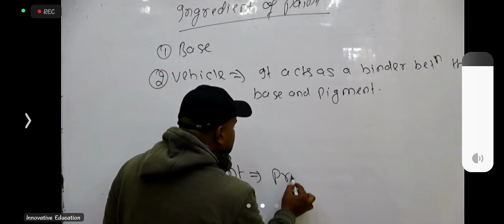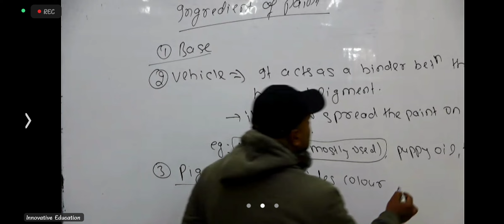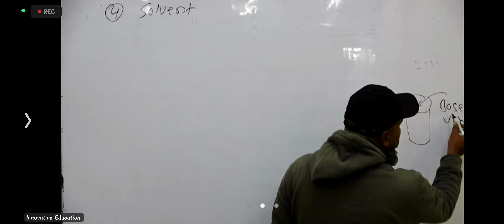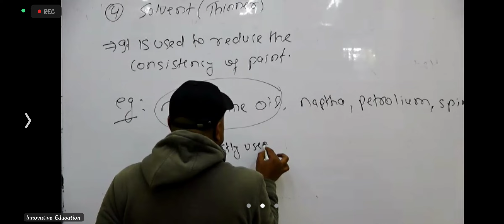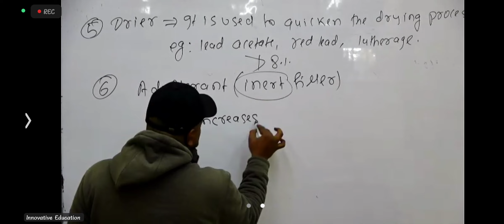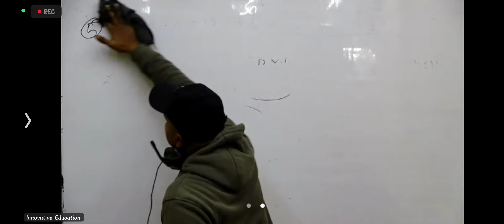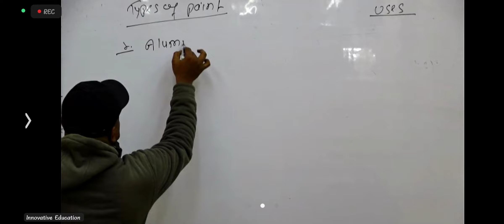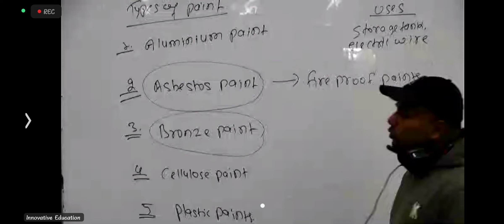Ingredients of Paint for Sub Engineer